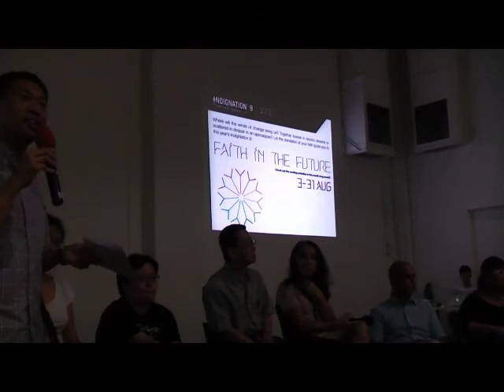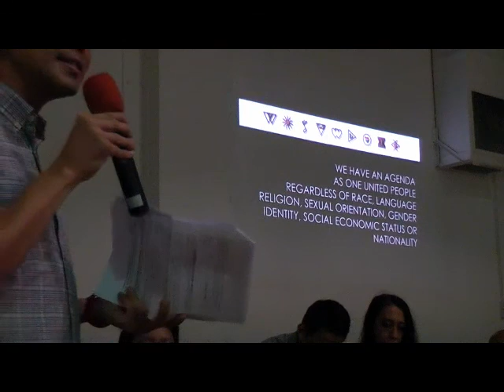Miak Siew: IndigNation 2013 opening speech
The opening of IndigNation 2013, Singapore's 9th LGBT pride month was held at 5pm on Saturday, 3 August 2013 at 72-13, the home of Theatreworks along Mohamad Sultan Road.
This is a transcript of the opening speech by the main organiser of the event, Miak Siew:
"Good afternoon everyone, and welcome to the opening of the ninth season of IndigNation - Faith in the Future.
I am Miak Siew.
So before we start I have to first come out - I am in kind of an odd situation. I am gay, and I am Christian. And not only a Christian, but an ordained minister in the church. So to the Christians, they think I am out to convert them gay, and to the LGBT community, many think I am out to convert them to Christianity. So I'll be upfront. I am not out to convert anyone. Today, I am the chairperson of the organizing committee for indignation, which I have been involved in since 2006.
Given that some people have asked me about these year's theme "Faith in the Future," I think I need to shed a little light how we got there - the theme this year emerged over very quickly during one of our meetings - someone suggested it - I think it was Weijie or Mathia or Tania - and quite unanimously we thought it was a good idea - it played on the word "faith" because our meeting was held not long after the incident when Pastor Lawrence Khong attracted a lot of attention with his statement to the ESM Goh Chok Tong.
First, I have a lot of thank yous to read out. IndigNation cannot happen without a lot of people's involvement, generosity, pouring in their time, energy and resources into this. We want to thank 72-13 for the venue today, and for the closing day events Southeast Gaysia and Contradiction, Artistry Cafe for the venue for I Will Survive with Music, Select Books for hosting Gaylien Invasion, Free Community Church for hosting Transcending Gender; Fridae, IS Magazine and Beat Around the Bush for the media coverage; to CT and K Camden for the financial support; and to Gary and Kenneth of Ant Farms Design for the designing of the publicity and the candies; to Sayoni, OC Women, Purple Alliance, SgRainbow, Bear Project, YoungOutHere for their participation and involvement in the planning process; to thank you to the other Queer LGBT groups which have provided support, companionship on this process - People Like Us, Pelangi Pride Center, Pink Dot, Transgender Alliance, Bear Project, SgRainbow, SinGaypore, and my apologies to the groups which I have left out. And finally a big thank you to the volunteers who are helping out - Welton and Chase, Lip Sin, Hafiz. Thank you.
I have an agenda. The spies amongst you please take note. I have an agenda, and I will be open about it. I don't believe that I need to hide this agenda - not like some groups who operate clandestinely and infiltrate organizations and mount hostile takeovers - we operate openly. We declare our intentions. We have nothing to hide.
I have an agenda for a future that LGBT people will no longer live in fear. Fear of being rejected by their loved ones - kicked out of home, from the people dearest to them. Fear of being bullied and called names, and even fear of physical assault. Fear of being discriminated - at the workplace, at public places, anywhere. Fear of losing their jobs simply because of who they are.
I have an agenda because without a road map of where we are heading, we will just be passively allowing things to happen to us. We would just be reacting. And up to now, most of our activism has been about reacting. I must recognize many amongst you today are doing your part - be it speaking up on behalf of the LGBT community, making your presence felt on a personal and a community level, or organizing the community in big and small ways - all of you are putting your money where your mouth is. To all of you - thank you for your work and your sacrifice.
But we are often doing things in individual silos - hoping that somehow we would have a collective impact to change things. I think we can do better. While we are doing different things in different ways, sometimes disagreeing on how to do it, we need to have some sort of a master plan, some sort of big picture view instead of hoping that all the pieces will fall in the right place. We need to be coordinated. We need to all have a glimpse of the future so we know what we need to do now.
We also need to recognize that we are all interconnected. Too often, we are divided amongst ourselves. I have seen LGBT movement in the US, in an effort to appear more mainstream to the straight community, left the Transgender community out of the equation. In 2007, in an effort to get the Employment Non-Discrimination Act (ENDA) passed, transgender protections were removed from the legislation, claiming...